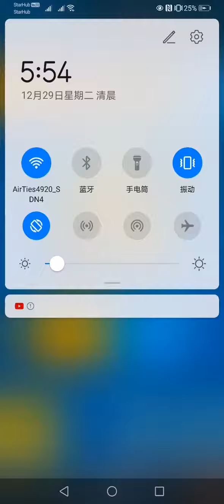Random Clash Royale video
Lollllll